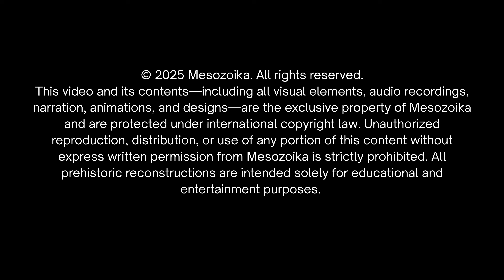When Dinosaurs Ruled the Polar Night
Experience a breathtaking Arctic dinosaur documentary that uncovers how prehistoric life survived the Polar Night in ancient Alaska.

In the land of endless winter, dinosaurs walked beneath the aurora.

70 million years ago, the Arctic was home to some of the toughest creatures to ever live.
With months of darkness, freezing temperatures, and deep snow, survival wasn’t guaranteed — it was earned.

This cinematic documentary transports you to a forgotten world at the top of the planet.
Feathered hunters stalk the frozen woods, herbivores brave icy forests, and life clings to warmth wherever it can be found.

Featuring discoveries from the Prince Creek Formation and grounded in the latest paleontological research, this film brings the ancient Arctic to life through rich visuals and immersive soundscapes.

Watch When Dinosaurs Ruled the Polar Night to discover how these creatures endured one of Earth’s harshest environments.

This video and its contents—including all visual elements, audio recordings, narration, animations, and designs—are the exclusive property of Mesozoika and are protected under international copyright law. All prehistoric reconstructions are intended solely for educational and entertainment purposes.